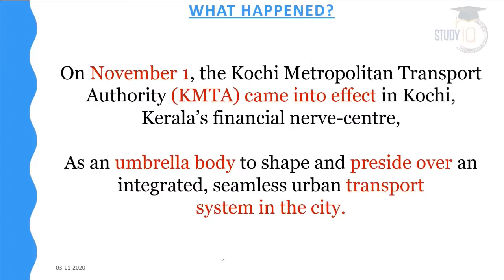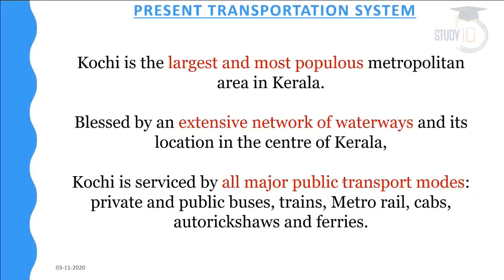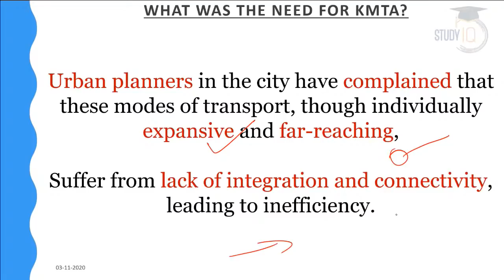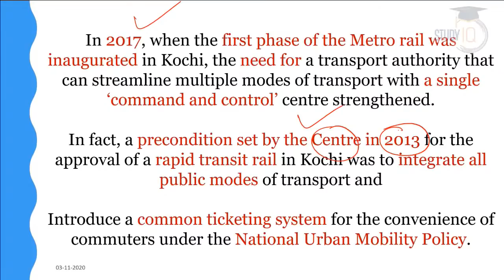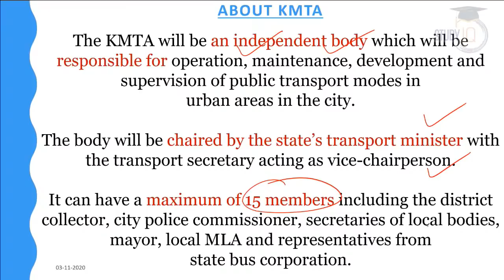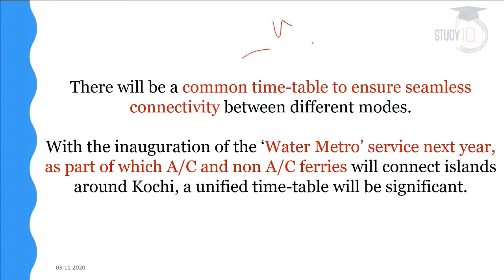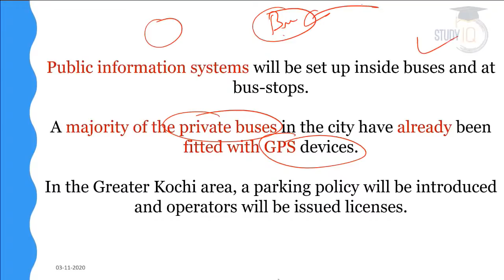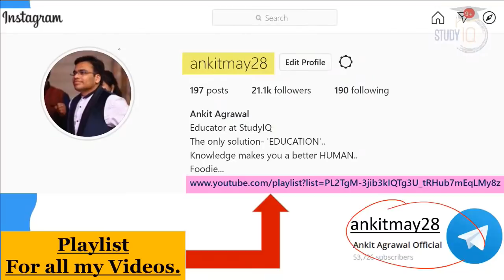Integrated Transport System of Kochi - Know important facts about it